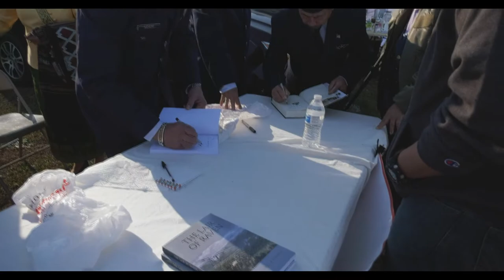FORMER COLONEL W. DUEHRING YA DAV HLAU NYOB LOOJ CEEB